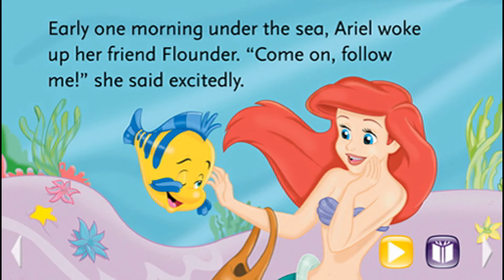The Little Mermaid Slideshow